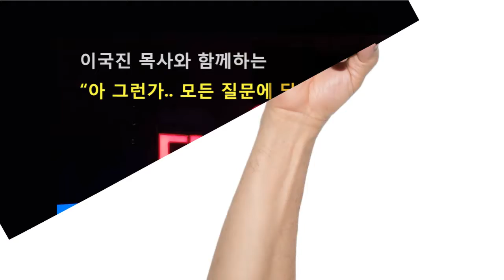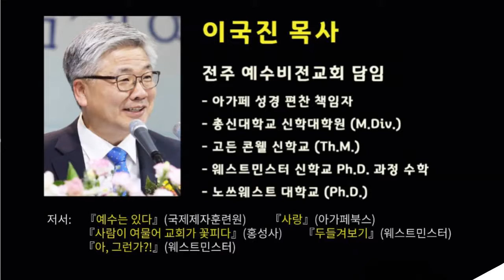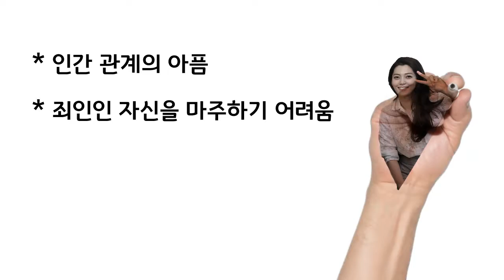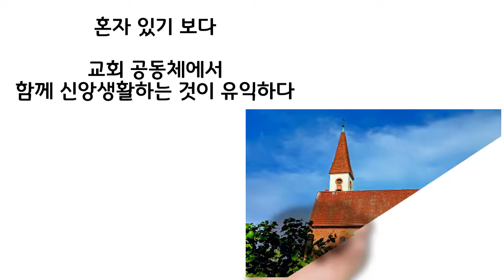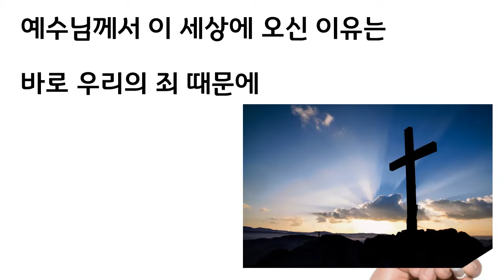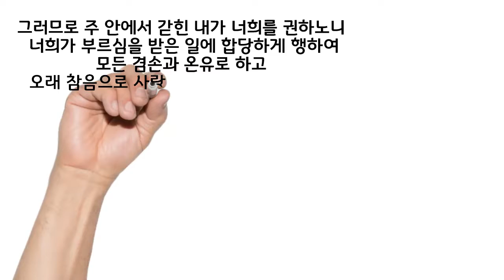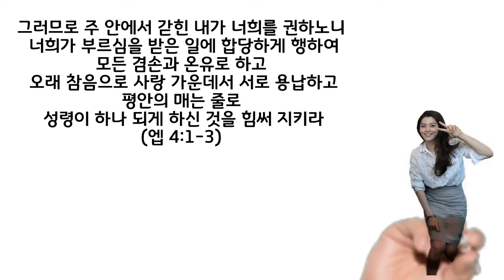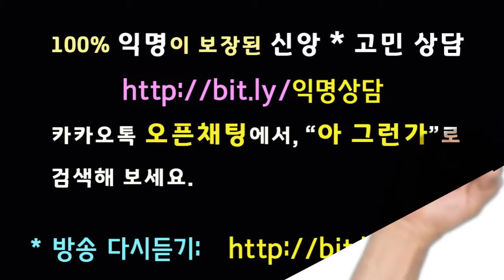신앙생활을 다시하고 싶지만 돌아갈 자신이 없습니다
교회에 돌아가고 싶지만 망설여질 때